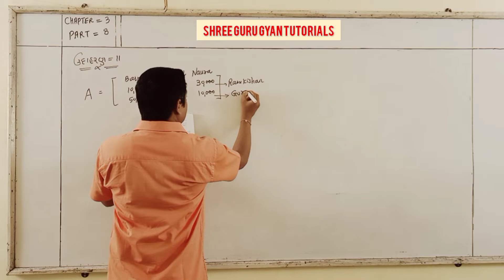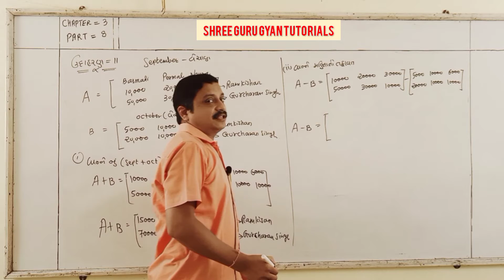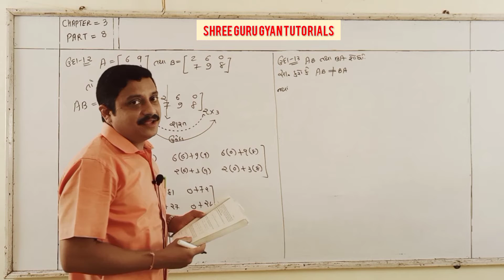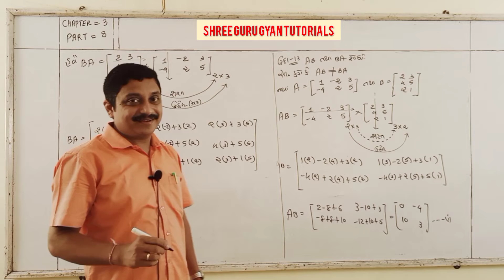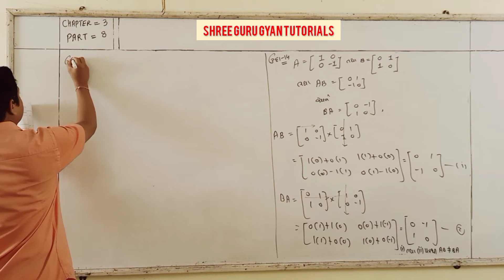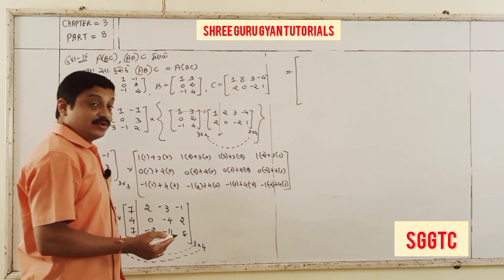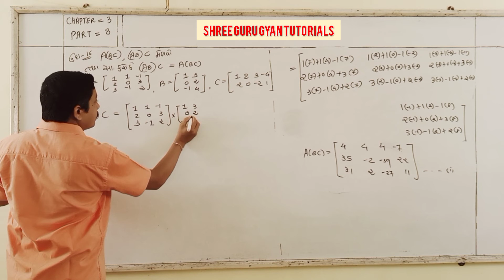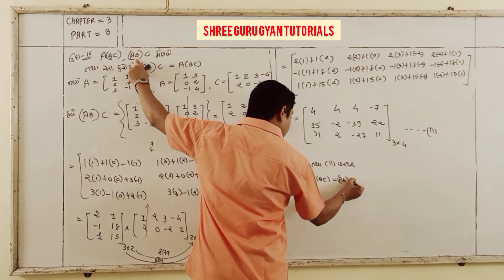MATHS GM 12TH CHAPTER 3 PART 8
EXAMPLE -11,12,13,14,16